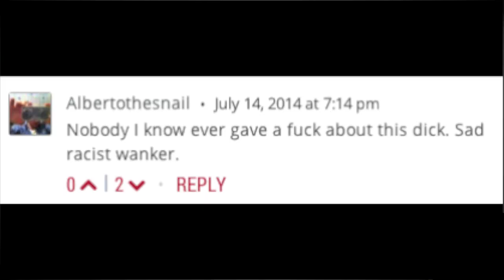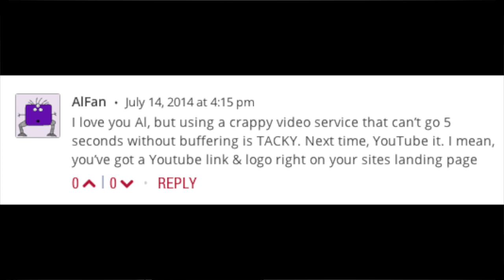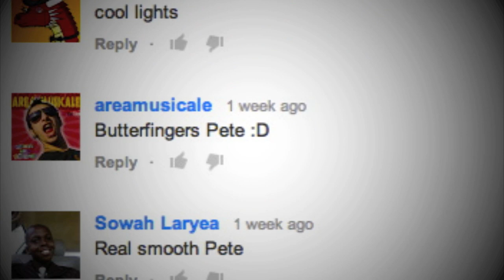Weird Al "Tacky" Parody of "Happy" by Pharrell Williams "Weird Al Tacky" (Comment Patrol)